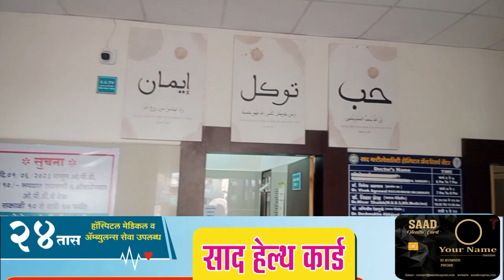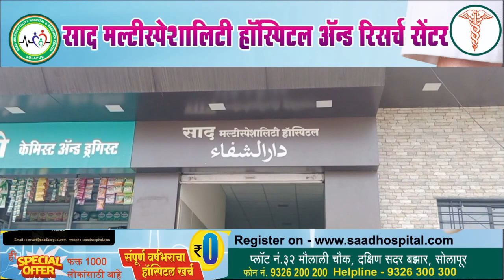पान टपऱ्यांवर धाड !